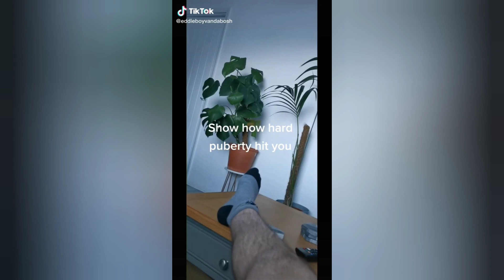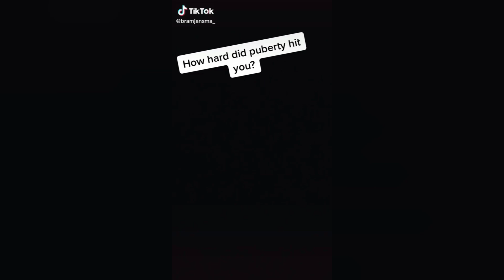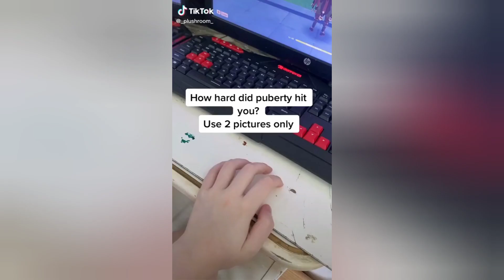"How hard did puberty hit you?"|TikTok Compilation|TikTok Sound